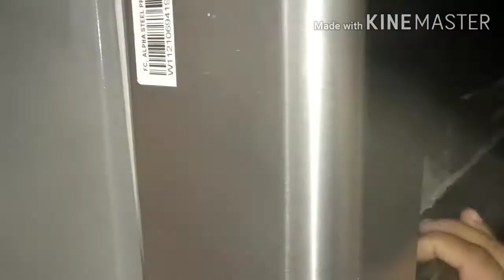ਘੀਆ ਦੀ ਖੀਰ ਤੇ ਕੋਫਤੇ recipe#Punjabi daily blog#rvt love vlogs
hoshiarpur Punjab